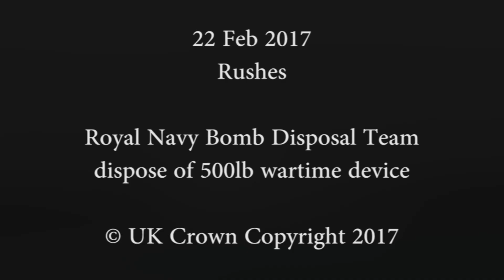Royal Navy detonate WWII bomb found in Portsmouth Harbour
Royal Navy bomb disposal experts detonated an unexploded Second World War bomb today after it was dredged up from the bottom of Portsmouth Harbour.

The German SC250 bomb was found in the early hours of Wednesday 22nd February in the excavator head of a barge dredging the harbour — part of a series of infrastructure upgrades taking place in preparation for the arrival of the Royal Navy’s new 65,000-tonne Queen Elizabeth-class aircraft carrier.

The entrance to Portsmouth Harbour was closed until around 7:30am as a precaution while the bomb disposal team assessed the swiftest and safest way of removing the device. Some transport services were temporarily suspended, including Gosport Ferry and WightLink services, and Gunwharf Quays was momentarily closed.

Video provided by the Royal Navy Media Archive.